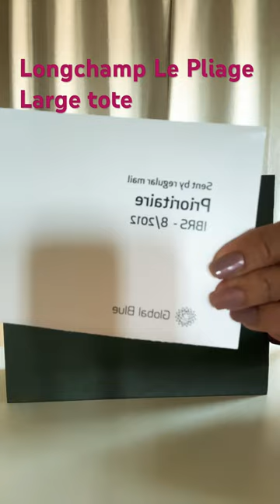Longchamp Le Pliage unboxing 🎉